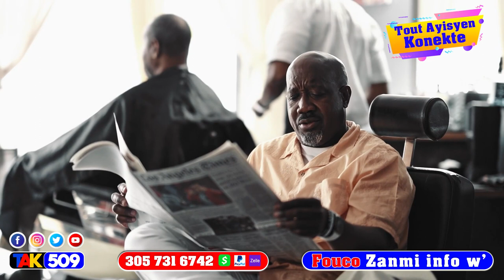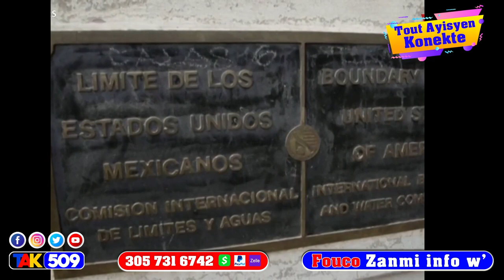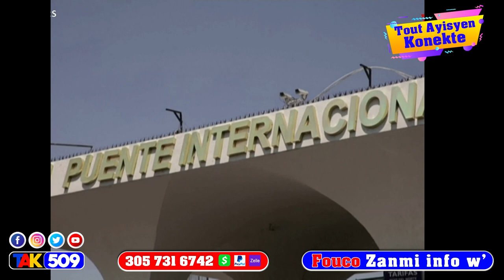FBI jwen Bout 400mawozo…ti Gason sa bay sekrè yo…Claude fè 2 kabès ankò sou Abinader /Fouco